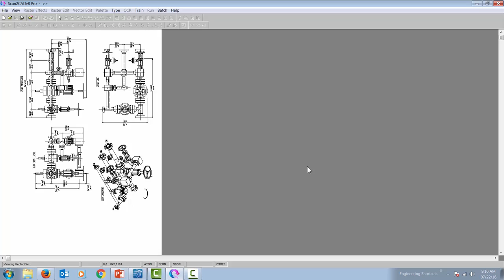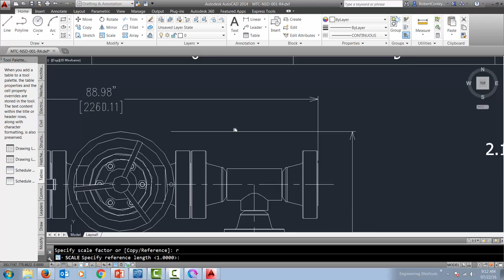Raster to Vector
Converting a PDF file to AutoCAD